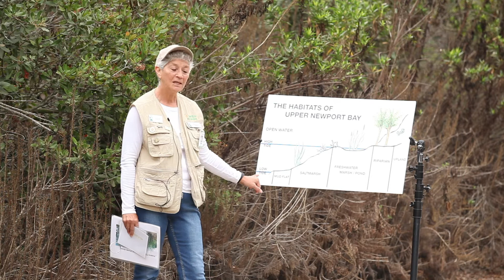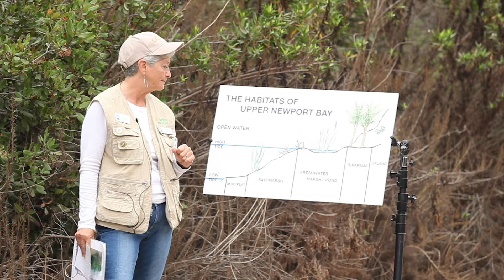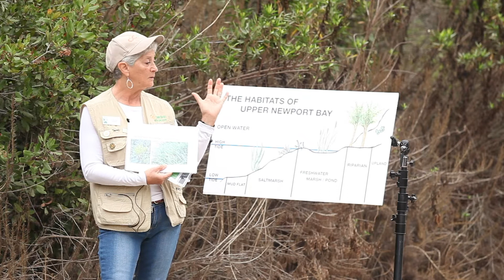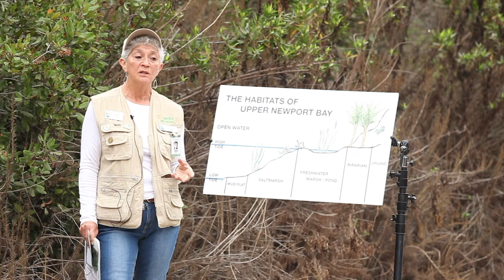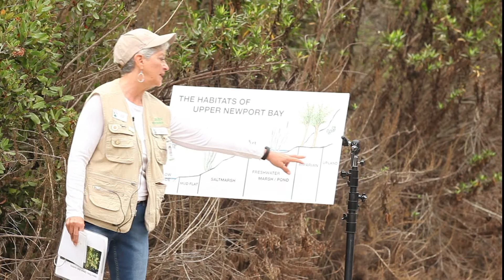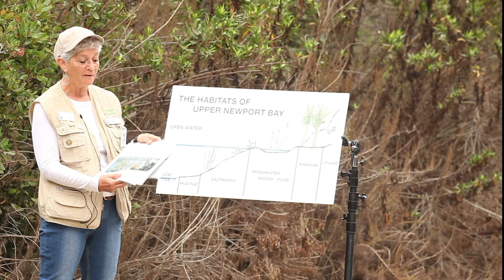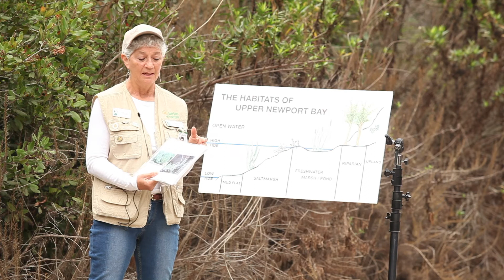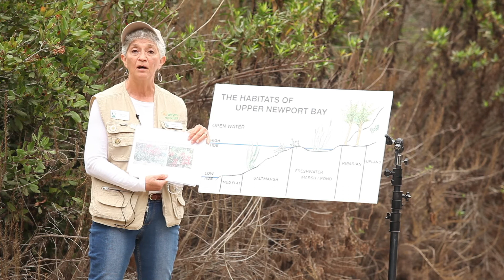Friends Tour 2020 - Plants Station with Terri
Welcome to the Plants Station on Newport Bay Conservancy's Friends Tour! Since 1967, volunteer Naturalists have provided an overview of the ecology and history of Upper Newport Bay for the general public. Tour topics include the birds, plants, marine biology, and geology that can be found at Newport Beach's Back Bay.

This year's tour has gone virtual. When in-person tours resume, visitors can meet at Vista Point lookout for a free 90-minute guided walk on the second Saturday of the month between October and March.